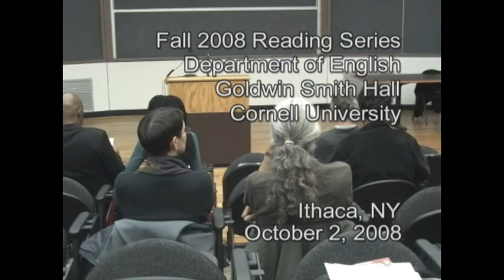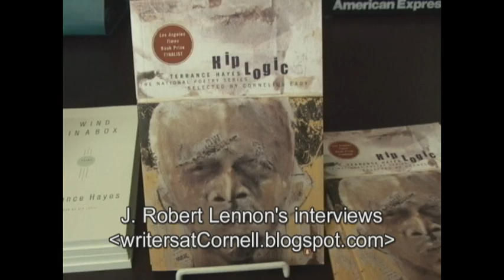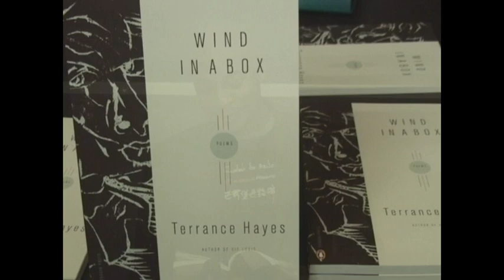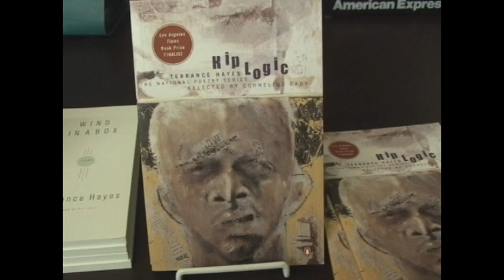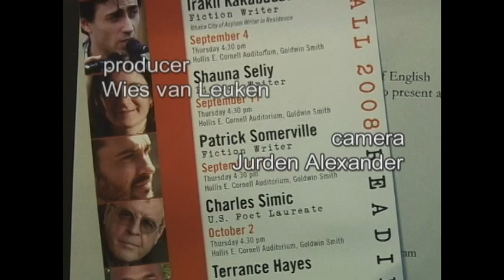A Reading by Terence Haynes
Poet Terence Haynes reads from his work at the English Department's 2008 Fall Reading Series at Cornell University, Ithaca, NY on October 2, 2008. Introduction by Lyrae van Clief-Stefanon.
This program premiered on the Public Access Television Channel at the PEGASYS Community Media Center in Ithaca NY as part of the series Over the Shoulder.